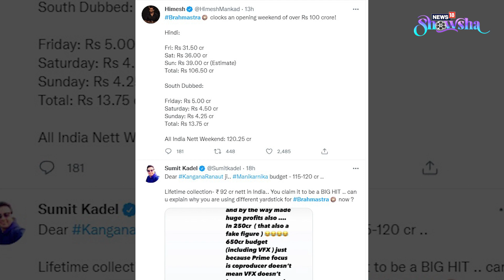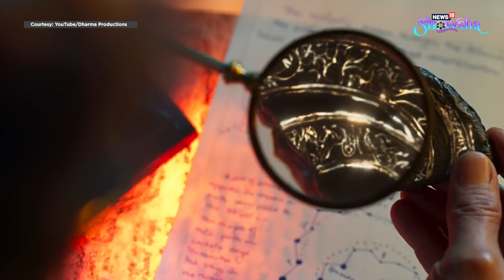Brahmastra: Part 1-Shiva A Hit Or A Flop? | A Lowdown On Economics Of The Film's Box Office Figures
A lot has been written about the Box Office collections of Brahmastra: Part 1-Shiva, and whether it can be considered a hit or a flop. Ranbir Kapoor and Alia Bhatt's film has thus far earned big moolah at the ticket windows. But is it enough? Because the movie has been made on a massive Rs 410-crore budget. Watch the video wherein we simply what figures would actually justify calling Brahmastra: Part 1-Shiva a hit.